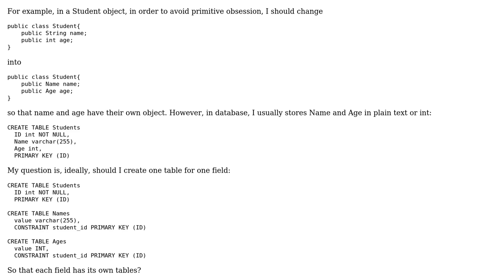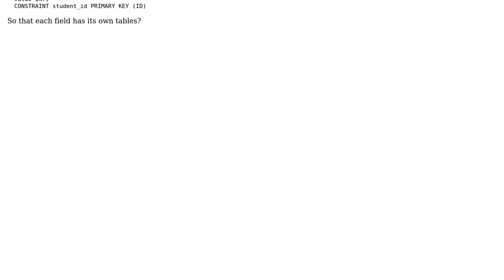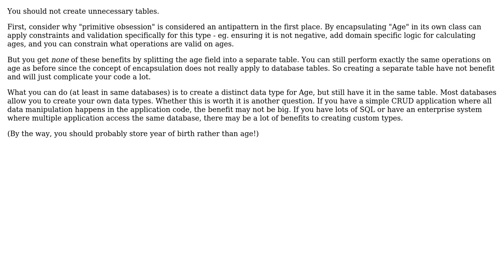Software Engineering: Does primitive obsession apply to columns of tables in database?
With thanks & praise to God, and with thanks to the many people who have made this project possible! You are responsible for your own actions.